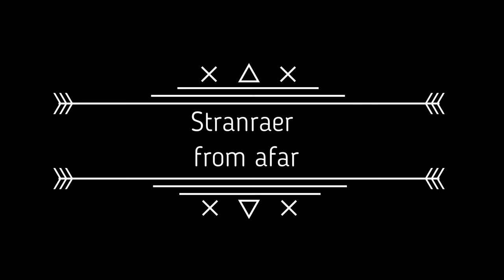Castle Kennedy Airfield, cults Kart Club,Green valley